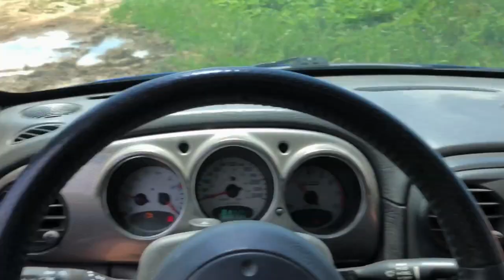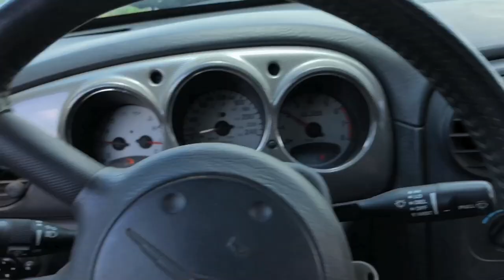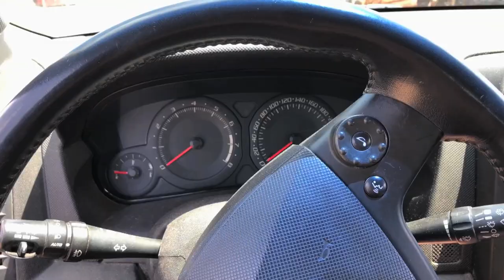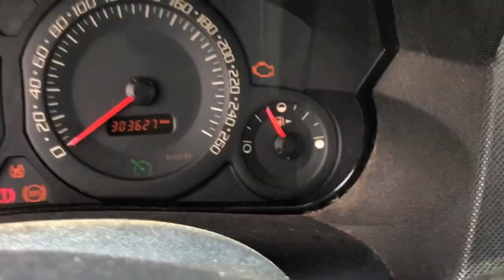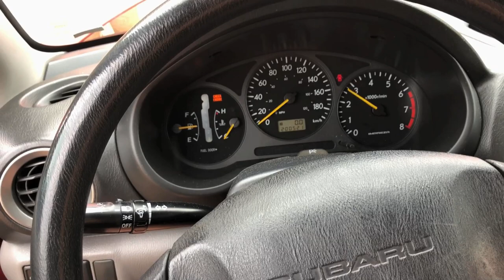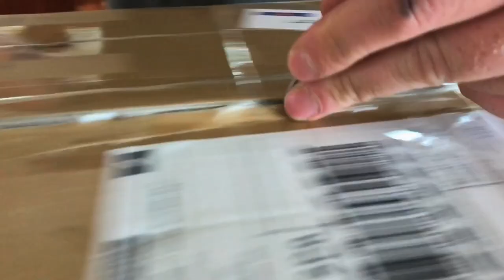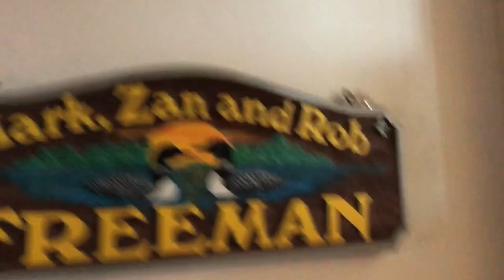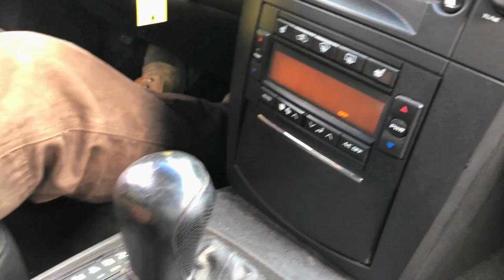SUPERCHARGED Mercedes Vs Cadillac BURNOUT!!!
AUX LIGHT BAR

We now have a supercharged Mercedes and a Cadillac! They both rip and I can't wait to jump them! Which one did the better burnout?!?!?

Send Mail To:

N0M2P0

Justin - @JustinBueckert25
Brad - @BradMc9
Emily - @E.ms_95
Jason - @JasonLeBlanc
Matt - @MattMcguire450
Matt - @Trudgehammer
Brett - @BrettHellyer
Billy - @Six.Twenty.Four
Geoff -@ GeoffreyTuer
Jeff - @JeffWhaling
Kassie - @KassieBoone79
Sean - @HTWshine
TEAMLTD - @teamltd
LimeNine - @limenine

SUPERCHARGED Mercedes Vs Cadillac BURNOUT!!! | Mark Freeman #408